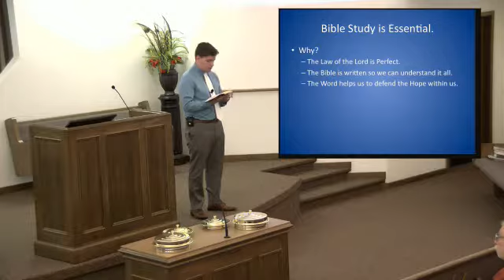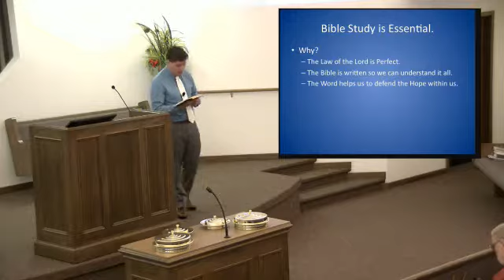Bible Study is Essential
Psalms 119:97-105.  The Bible is written to create unity and so we can relate to it.  It should be an essential part of our life and it is important that we study the Bible so we can learn and improve.

This study by Fairview Evangelist Zack Howard, examines why regular Bible study is important.